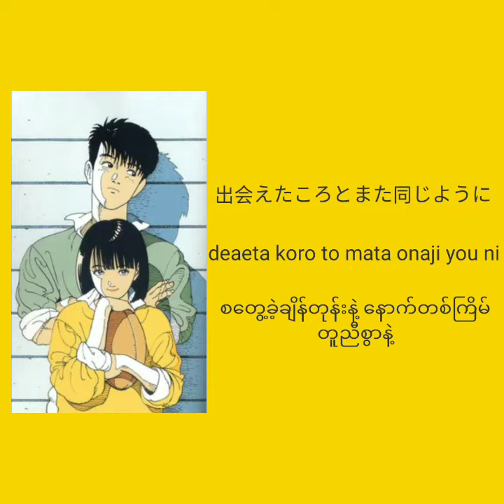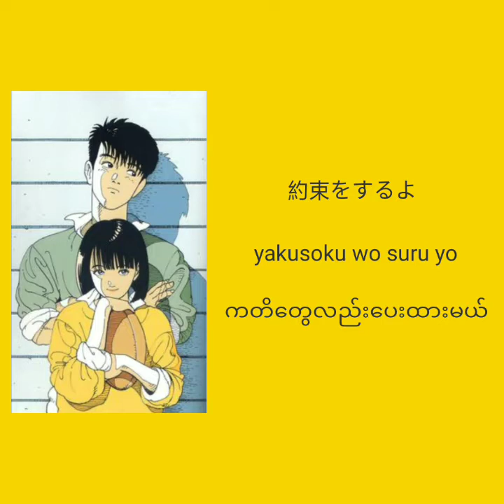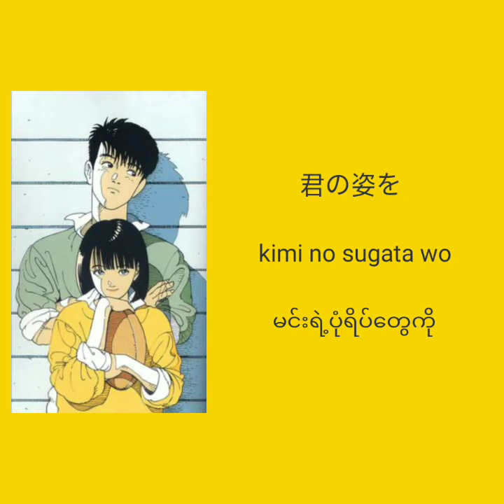Koi - Androp ( Myanmar Subtitled )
Song  - 恋 ( koi )

Artist  -  Androp

Anime - Until I meet September's love